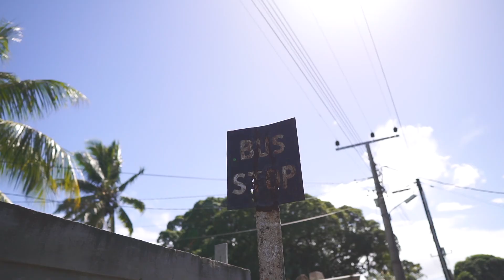VOYAGE DE NOCES / ROBIN & STEPHANIE / ILE MAURICE / Maeoka.be